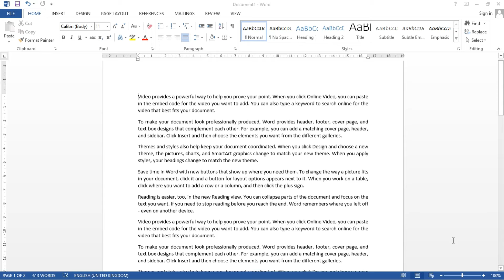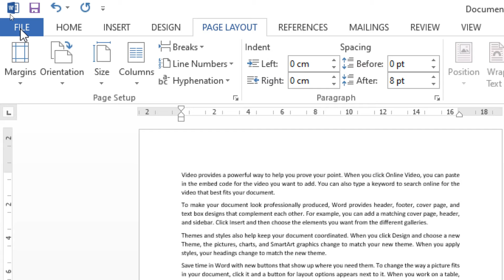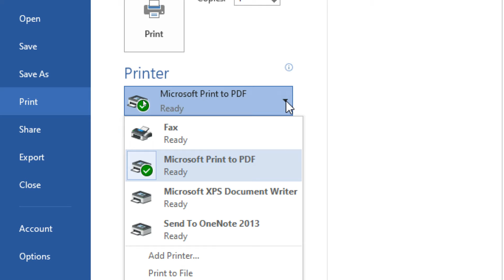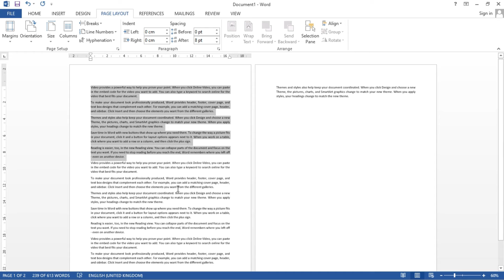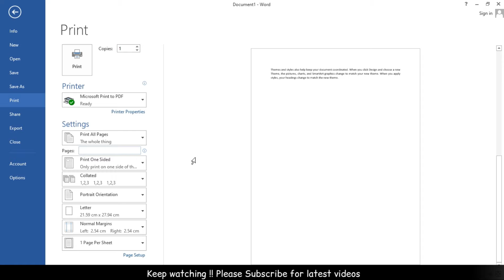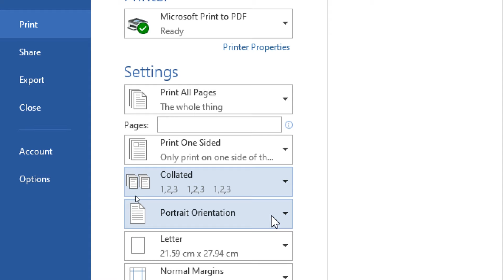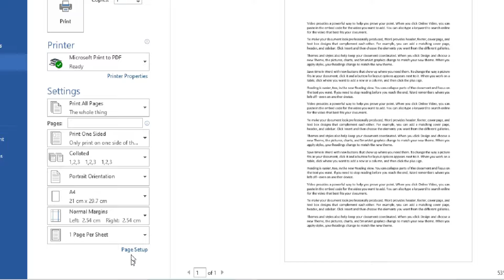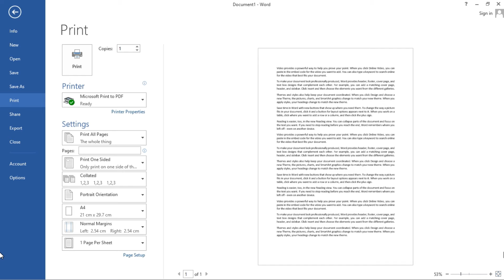How to Print a Document in Microsoft Word | Print Page Setup in MS Word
In this video we will learn to Print any document using Page Setup in Microsoft Word step by step.

Musician: @iksonmusic